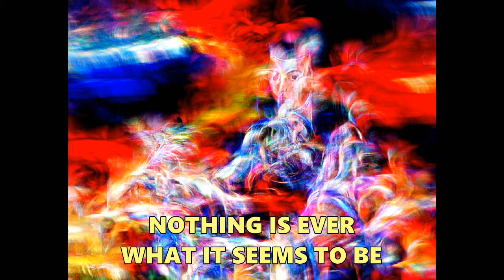NJOTHING IS EVER WHAT IT SEEMS TO BE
... not to worry ... everything will be OK ...